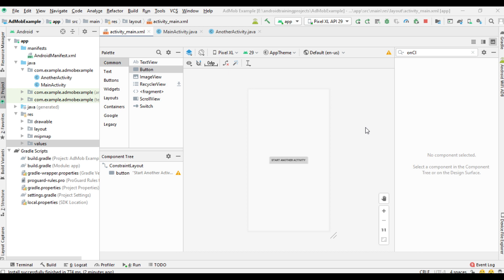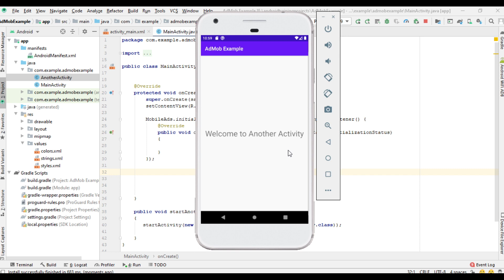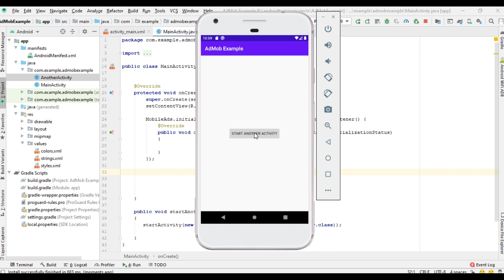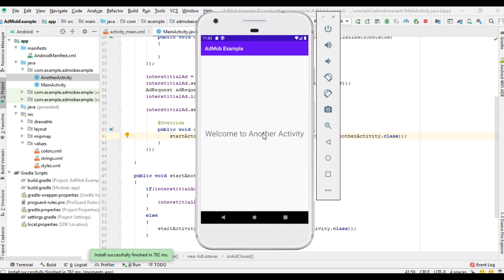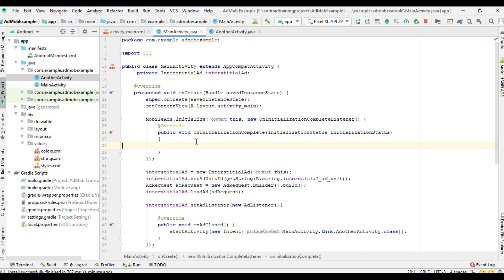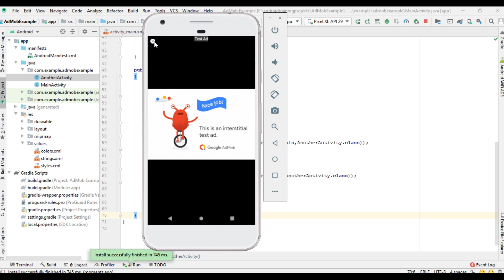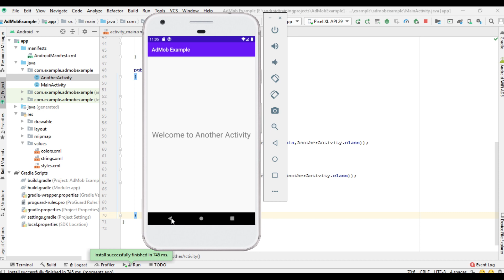Android AdMob tutorial 2020 - 04 - Display Interstitial Ads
In this episode, we learn about how to display the Interstitial Ad unit in your android application.
Also, you can learn about how to display an interstitial ad between two activities. Also, teach you how to limit the number of interstitial ads units in an activity lifecycle.